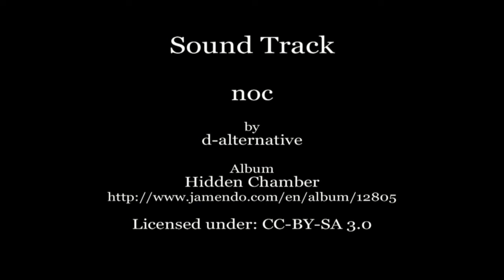Bloomania 2010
Memphis in full bloom, Spring 2010. Sound Track "noc" by d-alternative.